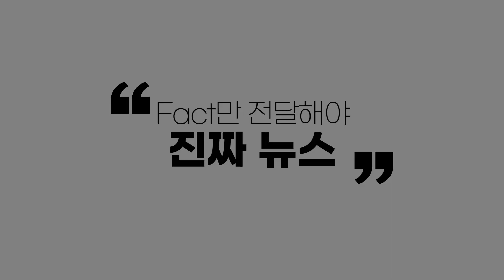청주 자동차세 연납 할인혜택 청주시청 청주미래유산 설윤지기자 한국신문방송인협회 국민비즈티비 국민BIZTV 국민의소리TV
청주시는 1월 자동차세 연납 납부 시 1년 세액의 6.4%를 공제받을 수 있는 연납 신청기간을 1월 한 달간 운영한다고 3일 밝혔다.

매년 6월과 12월 두 번 정기 납부하는 자동차세를 1월에 일시불로 연납할 경우, 2월부터 12월에 해당하는 세액의 7%인 연세액의 약 6.4%를 할인받을 수 있다.전년도에 연납한 차량에 대해서는 차량변경 없는 경우 별도의 신청이 없어도 공제된 금액으로 납부서를 발송하고 있다.

또한 연납 후 해당 차량의 소유권을 이전하거나 폐차하는 경우, 소유권 이전일(폐차 말소일) 이후의 자동차세는 환급된다.